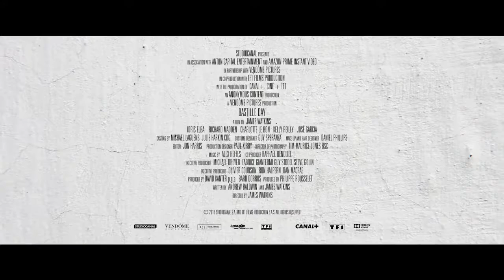Bastille Day - Trailer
Estreno en Guatemala : 15 de septiembre
Productora:
StudioCanal, Amazon Prime Instant Video, Anonymous Content
91 minutos
B-15
Director:
Alex Heffes
Guión:
Andrew Baldwin
Reparto:
Idris Elba, Richard Madden, Kelly Reilly, Charlotte Le Bon, Anatol Yusef,Jorge Leon Martinez, Gjevat Kelmendi, Daniel Westwood, Matthew Brandon, Laura Hydari, Eriq Ebouaney, José García
Sinopsis
Michael Mason (Richard Madden) es un carterista estadounidense que vive en París que de repente se encuentra en manos de la CIA al robar un bolso que contiene algo más que una cartera. Sean Briar (Idris Elba), el agente del caso, pronto se da cuenta de que Michael es sólo un peón dentro de una gran conspiración criminal. Briar decide entonces reclutar a Michael para que le ayude a desenmascarar y luchar contra esa red de corrupción.